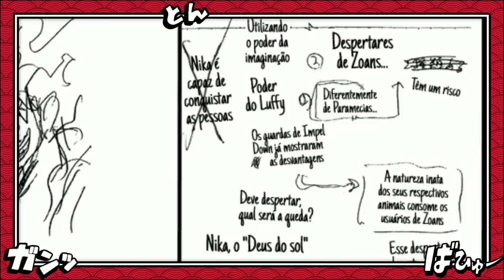REVELADO O POTENCIAL ILIMITADO DA FORÇA DE LUFFY NIKA E COMO FUNCIONA O GEAR 5- ROAD TO LAUGH TALE 4